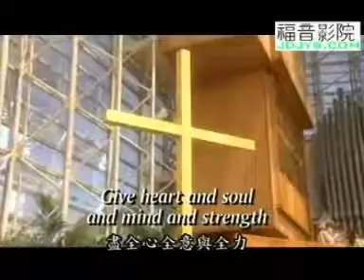神的教会当奋起！